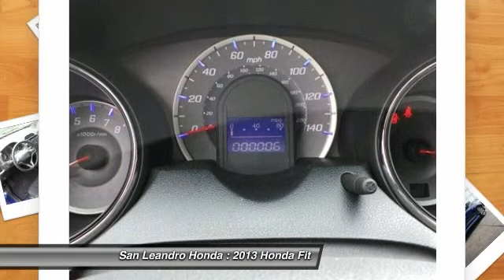2013 Honda Fit San Leandro CA 34494